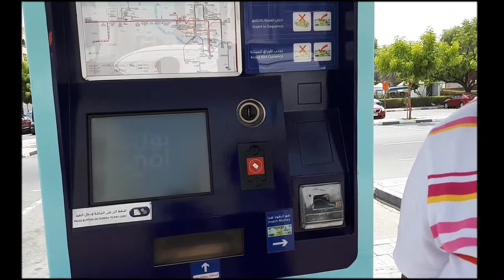LIFE AFTER MARCH IN UAE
LIFE AFTER MARCH IN UAE, EVERYTHING CHANGE. WEAR MUSK AND GLOVES